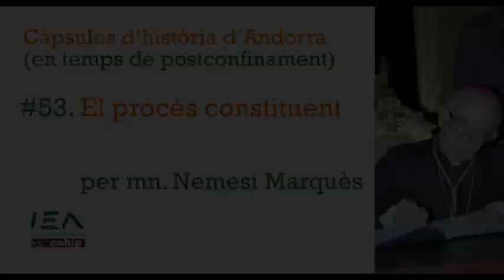Càpsula #53. El procés constituent, per mn. Nemesi Marquès.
Mossèn Nemesi Marquès, que va ser representant personal del copríncep episcopal, Joan Martí, durant els anys del procés constituent, ens parla en aquesta càpsula dels canvis institucionals i les claus que van propiciar la redacció de la constitució andorrana.